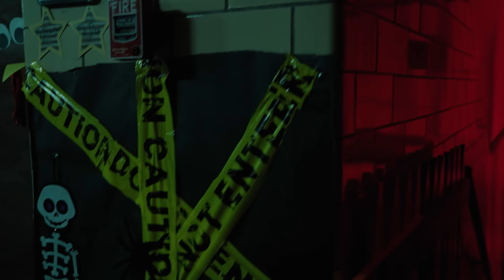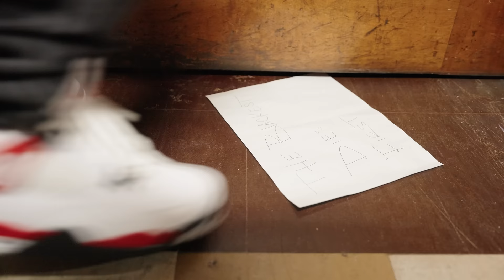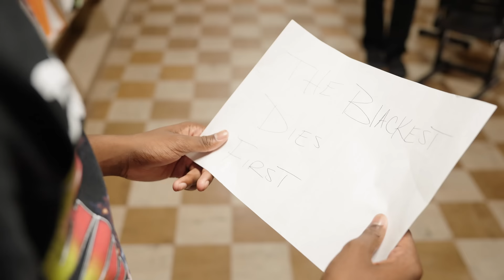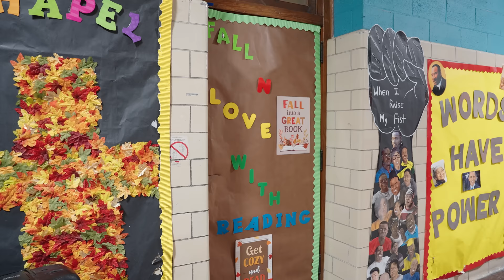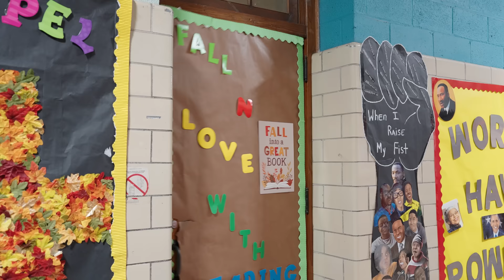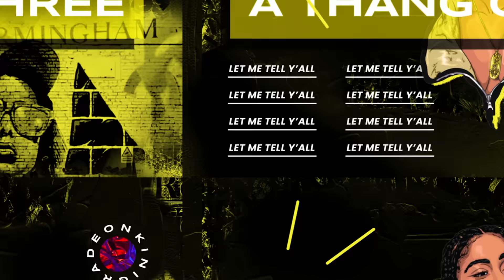DON’T SCREAM 🤐| Kinigra Deon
Title: DONT MAKE A SOUND
Plot:
Starring: @ONTOPMELO @romantoolit @ImOmar1on @theariibabyy @lifewithpaige @CANTHOLD_DJ